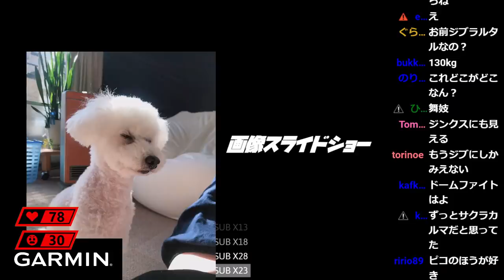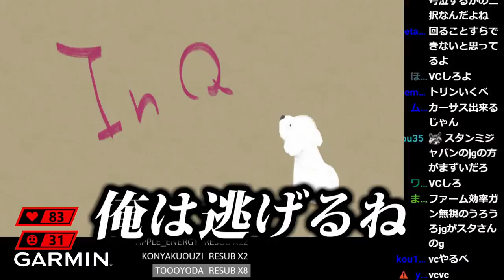【LOL】偶然マッチしたたぬき忍者と奇跡のDUOランク！の筈が何故か空気が最悪です。